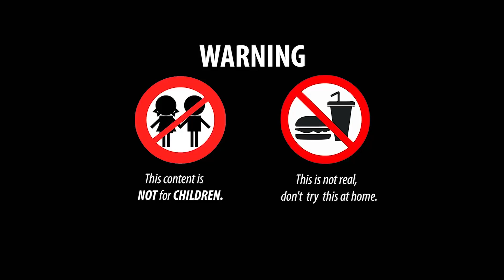Perangkap Buaya ungu, Ikan Koi pelangi, Ular emas lucu - Stop Motion Memasak Primitif ASMR 4K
Hai, Perangkap Buaya ungu, Ikan Koi pelangi, Ular emas lucu - Stop Motion Memasak Primitif ASMR 4K.
👉 Peringatan: Ini tidak nyata, jangan mencobanya di rumah!